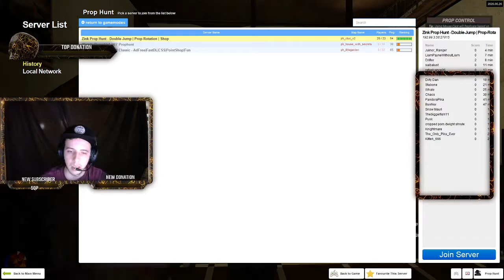Prop Hunt 23#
Like Goal
20 likes for sleeplocke
30 i take my hat off
40 i eat something super spicy
50 i wear the hacker mask

Hello internet i see you are reading my description, now before you continue any further please do be a huge favor and subscribe to my channel and share it with others, while it may not look it now i am always trying to improve, as well as i am doing not only a contest for a great prize when i hit 1k subscribers i will also be doing a giveaway for a similar prize if not greater so stay subscribed for that. As well as thank you to those who are subscribe and continue to help me keep going on youtube it means the world to me that people are subscribing to my channel and liking my videos. There is a lot more coming like Q and A, Reactions Me vs subscribers, me giving shout outs.

I will always do gaming videos and a lot of other videos so please if you haven't already subscribe to my channel like my video and leave a comment of what you want to see me do, react to or any questions you might have. While my game play is good my audio is not the greatest seeing as my microphones don't always pic up my voice all the way, so sometimes you can't even understand me but do not threat i am working on fixing my Mics so that you can hear and understand me more clearly and perfectly. So i hope you guys and girls understand where i am coming from and i hope you guys and girls have a great day and a great rest of you week and i will see you in the next video!! Bye Bye